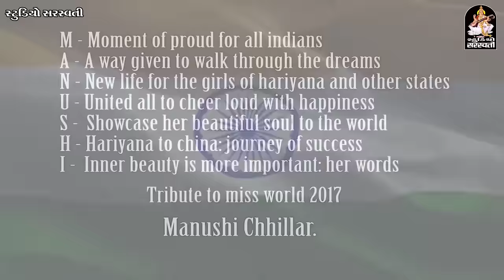Miss World 2017 - Manushi Chhillar Tribute Songs Hindi | FULL HD VIDEO | RDC Gujarati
Miss World 2017 - Manushi Chhillar Tribute Songs Hindi

Singer & Director - KING ANKIT CHAVADA
Lyrics - KING ANKIT CHAVADA & HARDIK VASAVA.
Choreographer - RAHUL CHAVADA & HARSHIL SHAH.
Composer - KING ANKIT CHAVADA & RAHUL CHAVADA.
Mixing & Mastering - MASTER RECORDING - ANAND.
Cinematographer - DHARMESH PATEL & R. P. PARMAR.